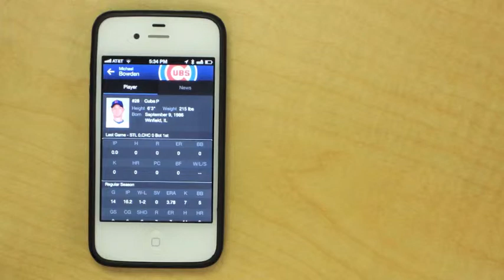Sports scoreboard needs shouldGroupAccessibilityChildren to be accessible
This video shows how difficult it can be for a user to understand the values of objects when they are read in a left to right manner. The headers and their associated values are not connected. This could be fixed by using shouldGroupAccessibilityChildren in iOS to associate vertical groups.

This can also be done in Android by grouping pairs and using android:orientation="vertical"